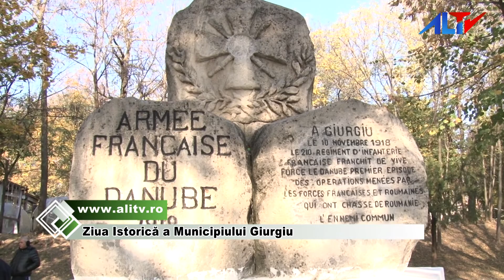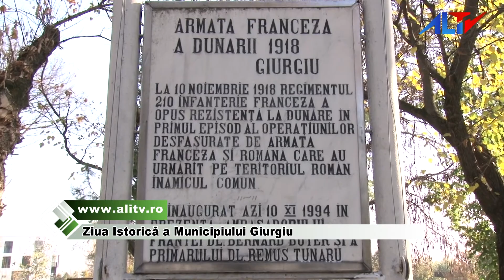Ziua Istorică a Municipiului Giurgiu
Joi, 10 noiembrie la Monumentul Armatei Franceze situat în Parcul Alei a avut loc un eveniment menit să marcheze Ziua Istorică a Municipiului Giurgiu și Sărbătorirea Centenarului Crucii de Război cu Palmete din 18 noiembrie.